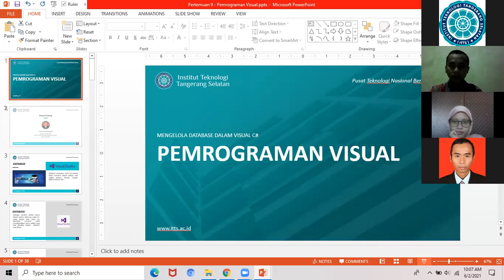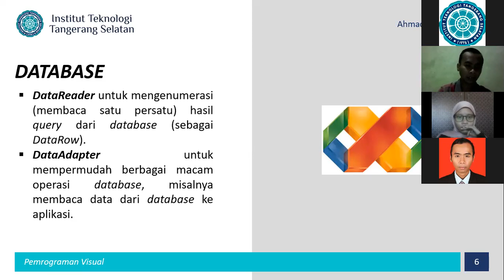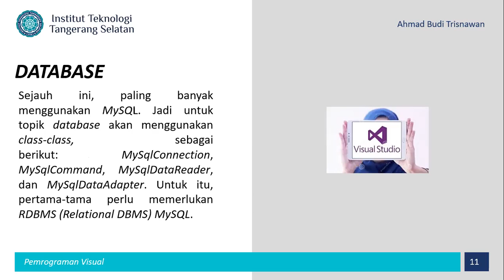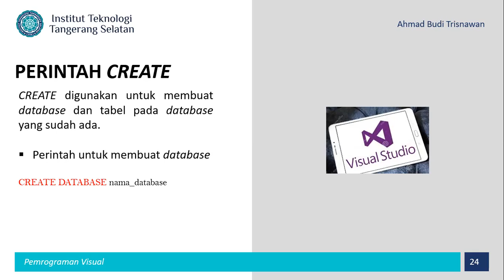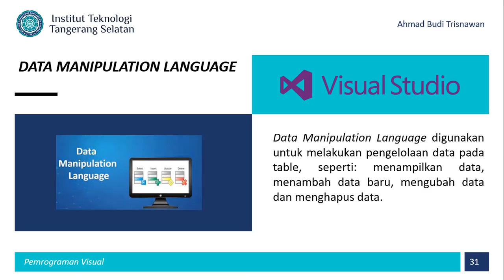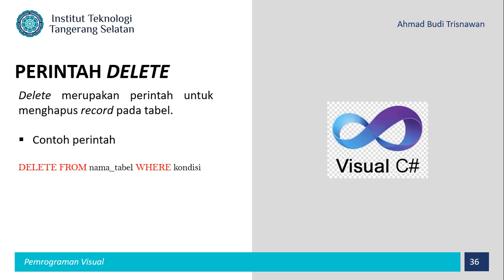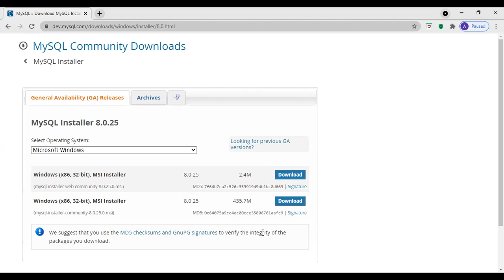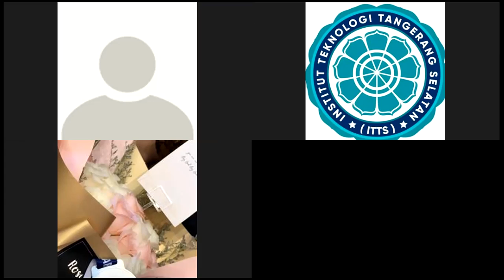PEMROGRAMAN VISUAL PAGI 6 JUNI 2021